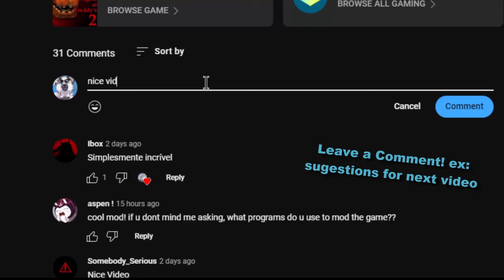Springtrap has been fixed in UCN! Remastered 2024! (UCN Mods)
Fixed Springtrap - Ultimate Custom Night Mod made by: ZBonnieXD2!

Credits:
- FNaF by: Scott Cawthon
- Mod by: ZBonnieXD2
- Fixed Springtrap by: какоча
- Port: souger222